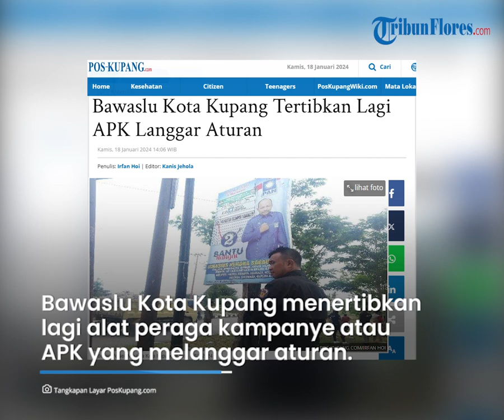Bawaslu Kota Kupang Tertibkan Ratusan APK yang Langgar Aturan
TRIBUNFLORES.COM, KUPANG – NTT Memilih, Badan Pengawas Pemilu atau Bawaslu Kota Kupang menertibkan lagi alat peraga kampanye atau APK yang melanggar aturan.

Penertiban kali ini berlangsung, Kamis (18/1/2024) di wilayah sepanjang jalur 40 Kota Kupang. Dua tim dari berbagai instansi dikerahkan untuk melakukan penertiban.

"Untuk kesekian, kesekian kalinya. Kami melakukan penertiban lagi terhadap APK yang tidak tertib," kata Komisioner Bawaslu Kota Kupang, Muhammad Fathuda, Kamis siang di depan Polsek Maulafa.

Artikel ini telah tayang di Pos-Kupang.com dengan judul Bawaslu Kota Kupang Tertibkan Lagi APK Langgar Aturan,

Penulis: Irfan Hoi
Editor: Kanis Jehola
VP: Ian Taopan